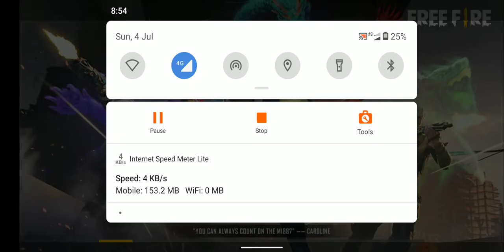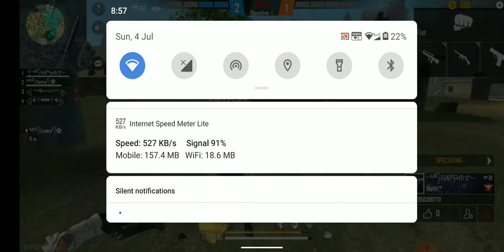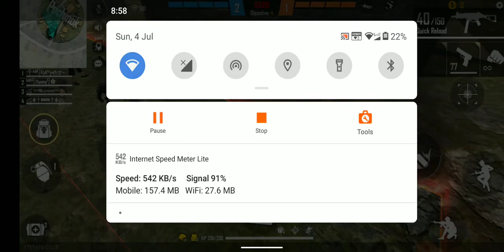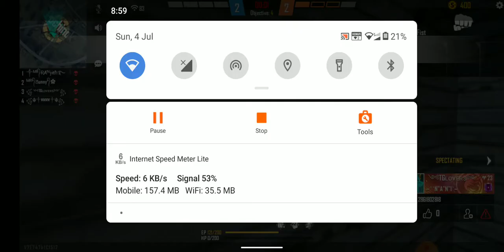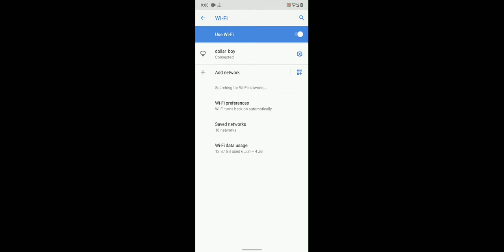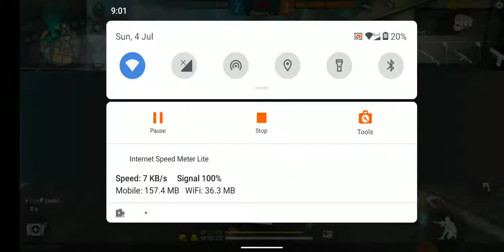Clash Squad Ranked Booyah Prank | Funny Free Fire Booyah Prank With Randoms - Garena Free Fire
1.Garena Free Fire Indonesia Live
 2.Garena Free Fire Brazil Live
 3.Garena Free Fire Brasil Live
 4.Garena Free Fire India Live
 5.Garena Free Fire Singapore Live
📝 Note: Es Gameplay me Noob or Pro Do no Ko mara gaya he agar aapko noob se dikkat he to aap video leave karke ja sakte he, ae video entertainment ke liye banaya gaya he es me ham apni proness or noobness nhi dikha rahe he or ae sab mene hindi me likha he taki aap samaj sake or ha es gameplay ko emulator me khela gaya he, Ae sab read karne ke bad bhi aapko koy dikkat he to sorry or ae koy attitude me aake nahi likha he mene.